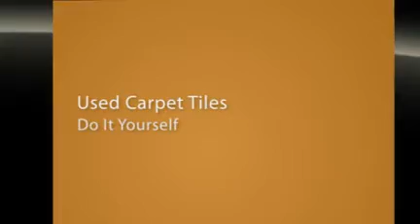Used Carpet Tiles/ Commercial Carpet Tiles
McMATS Recycled Carpets and Carpet Tiles is the largest supplier or used commercial carpet tiles and carpets in the Southern Hemisphere. Carpet Tiles are becoming increasingly common in offices, rentals, gyms, motels, churches, caravans etc as they are a versatile, simple and cost effective solution for your floor coverings. You can install them yourself and they are easy to clean if they get stained. McMATS has thousands of used commercial carpet tiles in stocks starting from $1.10.